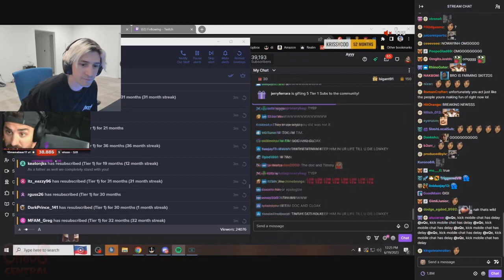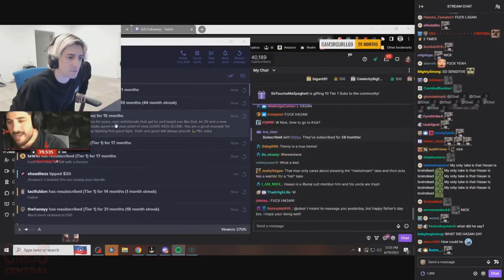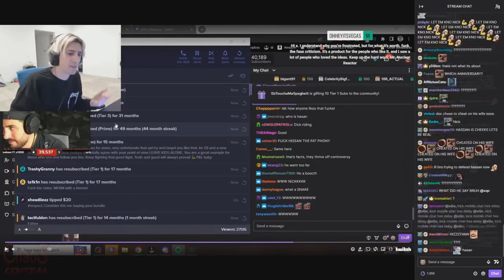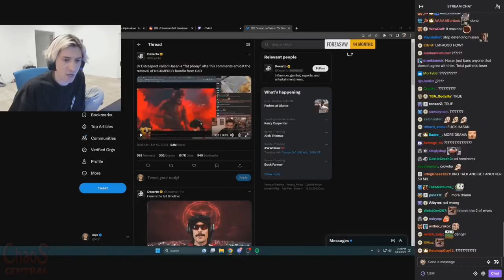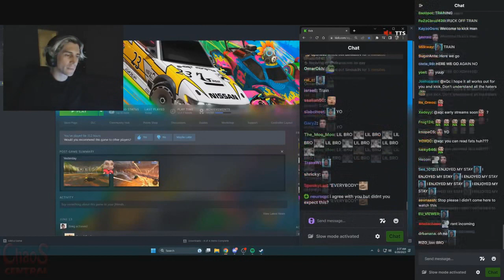Streamers React to NickMercs & DrDisrespect vs HasanAbi!! (Anti-LGBTQ Controversy)